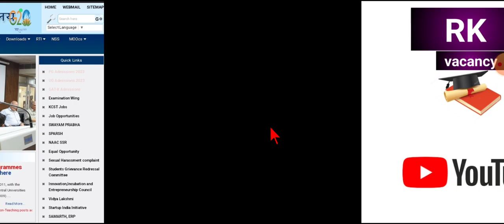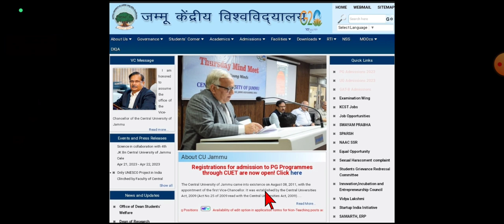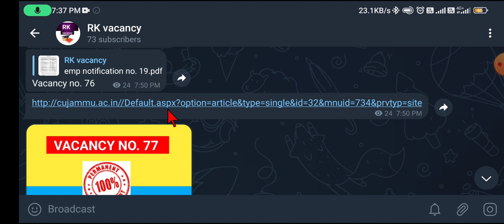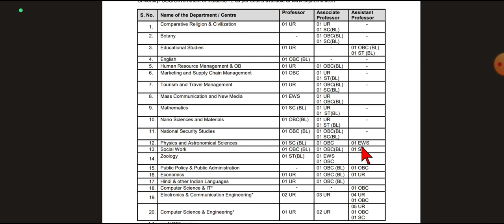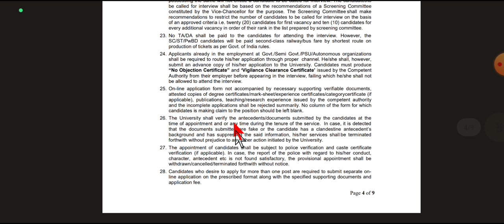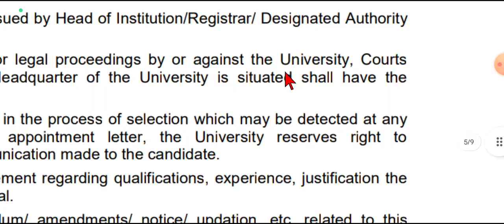Central University of Jammu Recruitment 2023 Professor, Associate Professor and Assistant Professor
Central University of Jammu Recruitment 2023 Professor, Associate Professor and Assistant Professor 65 Posts Online Application

| SET NET JRF
Exam | Assistant Professor Vacancy 2023 | Professor in
2023 | SET Exam | NET JRF Exam | Assistant Professor
Vacancy in 2023 | mppsc assistant professor vacancy
2023 | assistant professor vacancy | Assistant Professor
2023 | assistant professor vacancy 2023 | assistant
professor recruitment | assistant professor recruitment
2022 | mp assistant professor karnataka | assistant

assistant professor salary in west bengal | assistant
professor salary in rajasthan | assistant professor vacancy
| assistant professor vacancy in lucknow | assistant
professor vacancy in up | assistant professor vacancy
2023 | assistant professor vacancy in india | assistant
professor vacancy in lucknow 2023 | assistant professor
vacancy in delhi university | assistant professor vacancy in